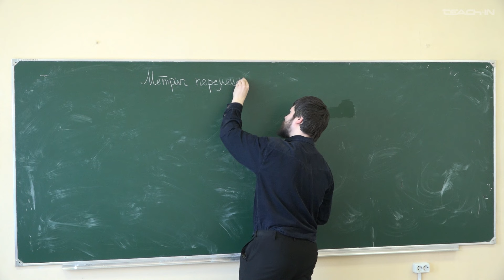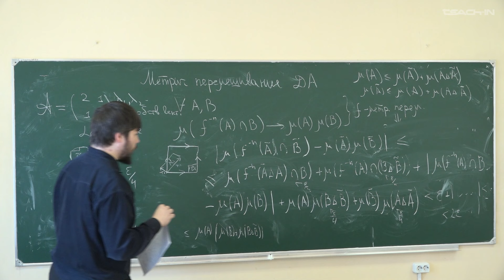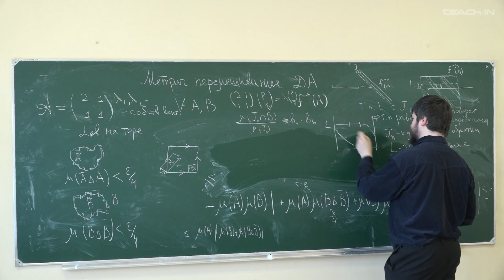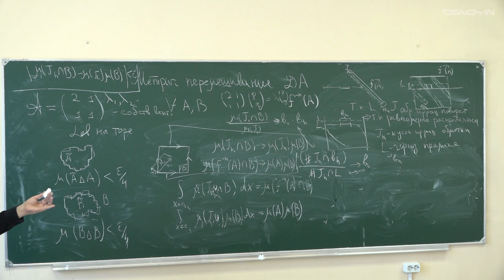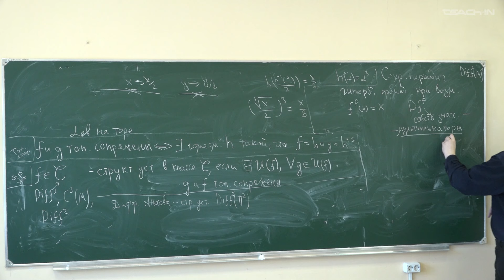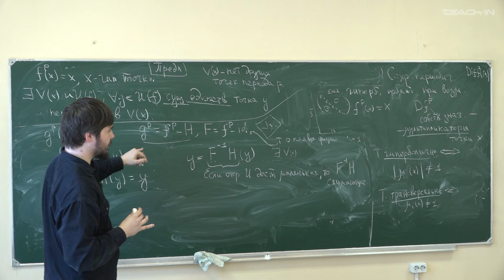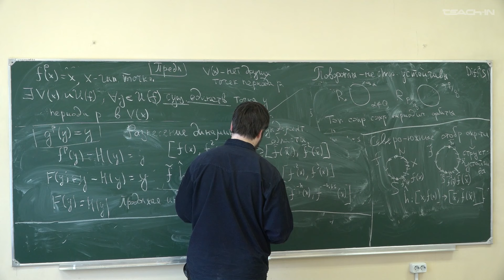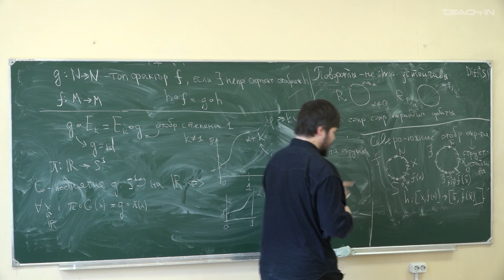Минков С.С. - Динамические системы - 5. Перемешивание линейного диффеоморфизма Аносова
Перемешивание линейного диффеоморфизма Аносова. Структурная устойчивость. Гиперболическая точка. Топологический фактор

00:00:00 Перемешивание линейного диффеоморфизма Аносова. Сведение доказательства к перемешиванию прямоугольников.
00:15:25 Перемешивание линейного диффеоморфизма Аносова. Перемешивание прямоугольников специального вида.
00:40:21 Топологическая сопряженность. Структурная устойчивость. Анонс структурной устойчивости диффеоморфизма Аносова.
00:45:48 Пример топологически сопряженных отображений: сжатия прямой.
00:49:52 Гиперболическая периодическая точка. Сохранение периодических гиперболических орбит при возмущении.
01:06:13 Структурная неустойчивость поворота окружности.
01:09:10 Структурная устойчивость северо-южного отображения окружности. Метод разнесения динамикой.
01:20:22 Полусопряженность. Топологический фактор. Анонс структурной устойчивости удвоения окружности.
01:25:53 Степень отображения окружности. Напоминание.